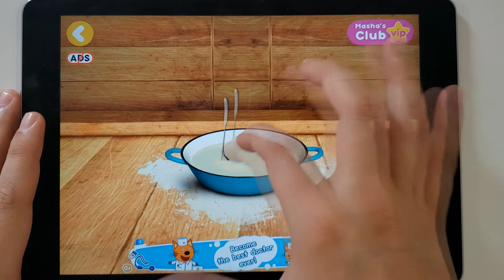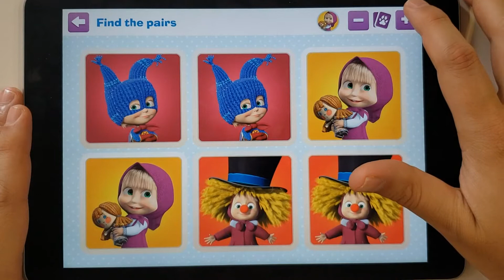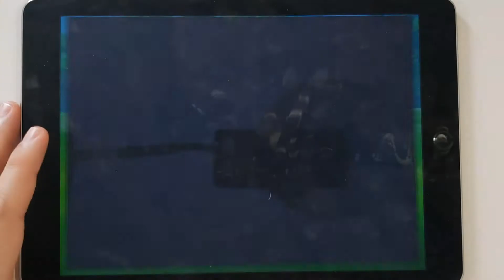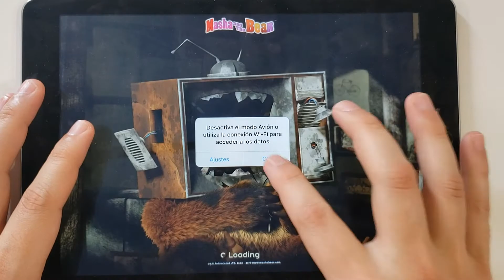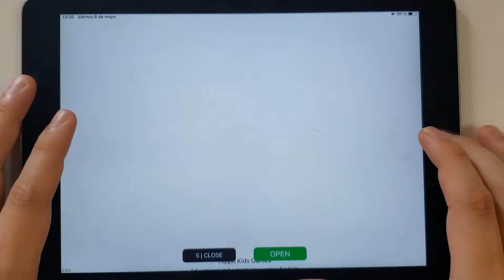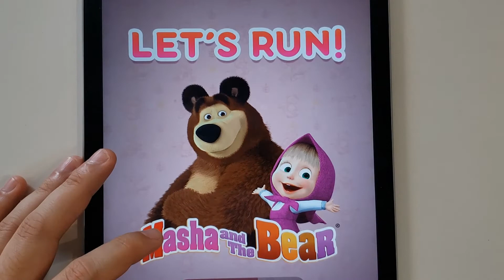Masha and the Bear , Masha Kasha , Masha Cleaning the room , Masha Pizza , Masha Drunk , Masha Game